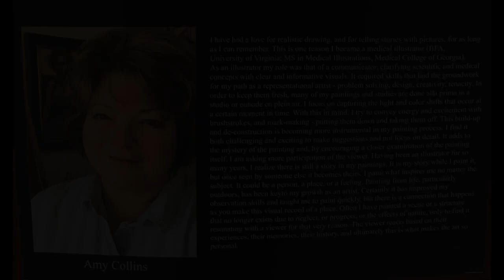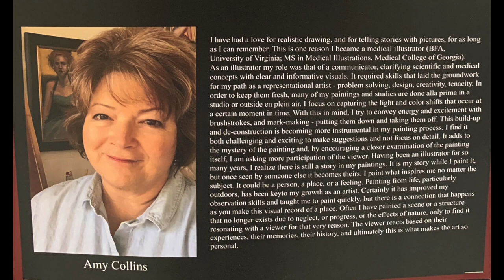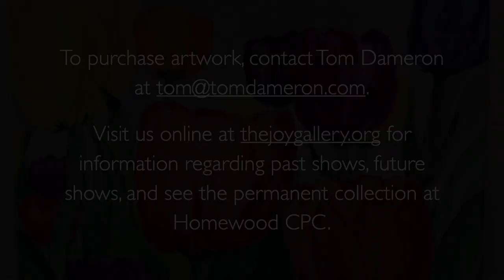The JOY Gallery Virtual Show for Amy Collins :: July 11, 2021